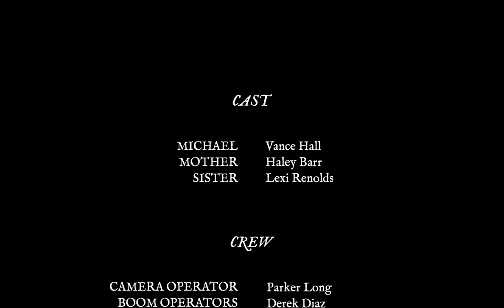Too Far Gone | Thriller Student Short Film | Telling Films Media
A young man, too far gone, loses himself through anger...

Cast:
Vance Hall
Haley Barr
Lexi Renolds

Crew:
Director: Patrick Karamian
Camera Operator: Parker Long
Boom Operators: Derek Diaz
                              Jacob Conard
Makeup Artists: Valerie Bernstein
                             Olivia Kern
SFX Makeup: Valerie Bernstein

Screenplay By: Vance Hall